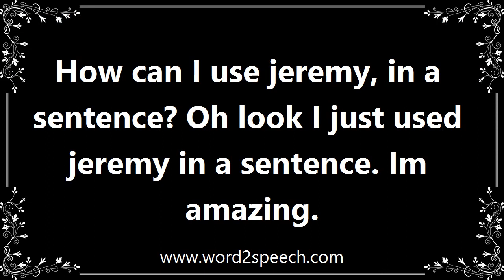Jeremy - Meaning and How To Pronounce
Title: jeremy

(1613ï¿½67), English Anglican churchman and writer. Chaplain to Charles I during the English Civil War, he is now remembered chiefly for his devotional writings.

How can I use jeremy, in a sentence? Oh look I just used jeremy in a sentence. Im amazing.

How to pronounce jeremy
definition of jeremy
audio dictionary
How to say jeremy
What is the meaning of jeremy
Pronounce jeremy